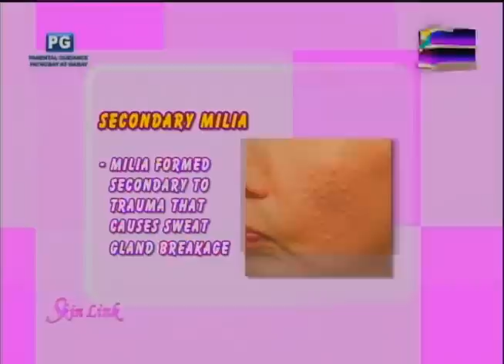Milia - Causes and Cure | Doctors On TV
A milium cyst is small, white bump that typically appears on the nose and cheeks. These cysts are often found in groups, and in these cases are called milia. The cysts occur when keratin becomes trapped beneath the surface of the skin. Keratin is a strong protein that is typically found in skin tissues, hair, and nail cells.

Hosted by: Dr. JM Co, Lyn Perez, Dr. Kaycee Reyes, Dr. Lady Ruvi Tagulao and Ms. Yas Muralla.

Date Aired: September 25, 2015